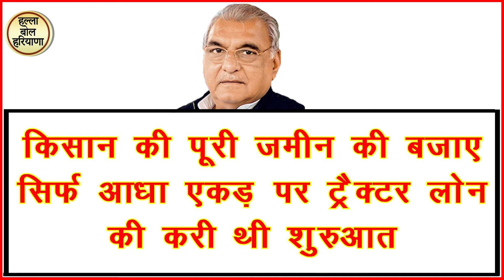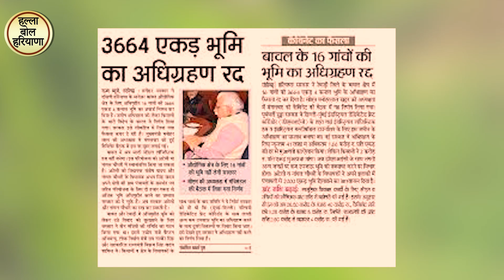हुड्डा सरकार में किसानों की हो रही थी बल्ले-बल्ले || बीजेपी के शासन से तंग है हरियाणा